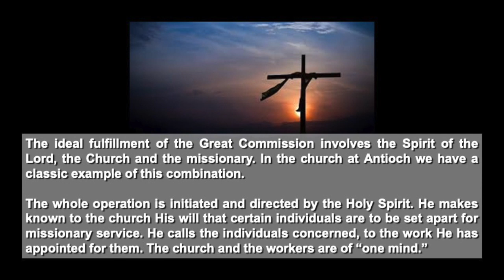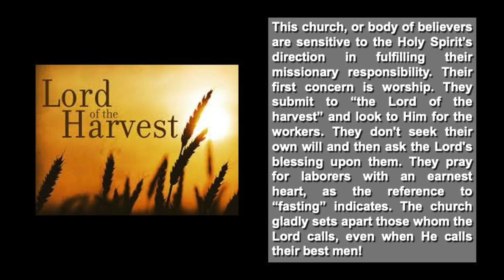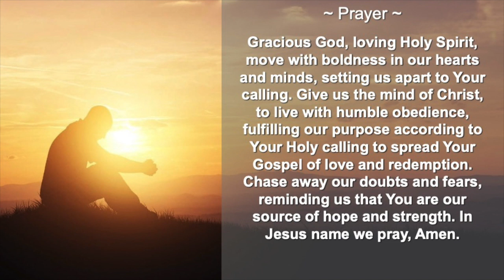Daily Encouragement, Monday Apr 20, 2020, Set Apart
Daily Encouragement
Monday Apr 20, 2020

Acts 13:2 New King James Version

Set Apart

~ Prayer ~
Gracious God, loving Holy Spirit, move with boldness in our hearts and minds, setting us apart to Your calling. Give us the mind of Christ, to live with humble obedience, fulfilling our purpose according to Your Holy calling to spread Your Gospel of love and redemption. Chase away our doubts and fears, reminding us that You are our source of hope and strength. In Jesus name we pray, Amen.